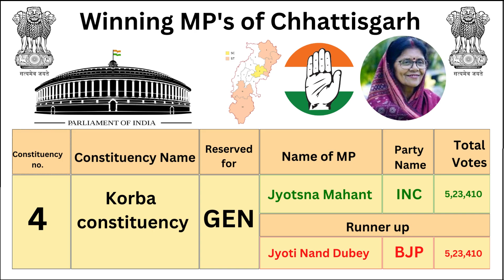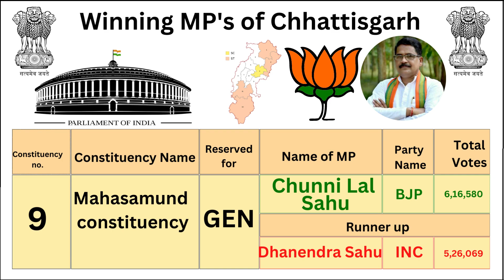Elected MPs from Chhattisgarh in 2019. छत्तीसगढ़ से चुने गए सांसद 2019 में| InfoMart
Welcome to InfoMart! In this video we are going to see Elected MPs from Chhattisgarh in 2019.

We are dedicated to providing you with informative and captivating content that will expand your knowledge and spark your curiosity. Our videos cover a wide range of fascinating topics, including science, history, technology, and much more. Each upload is carefully crafted to deliver concise yet comprehensive information, ensuring that you leave each video feeling enlightened and inspired.